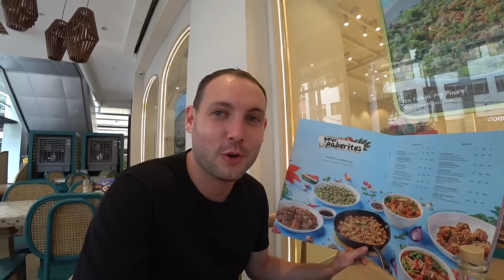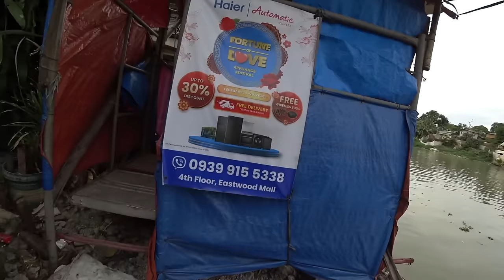My Filipina Girlfriend Surprised Me On My Birthday in Manila 🇵🇭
Filipina Surprised Me On My Birthday in Manila , started the day in Eastwood City which is a small city inside Quezon City. Eastwood kind of reminds me of BGC but a bit smaller very safe and nice malls. We then went to a more local place in Eastwood and took a local 10 peso boat across the river and was surprised with a cake for my birthday.!